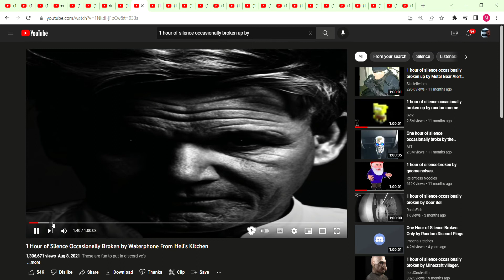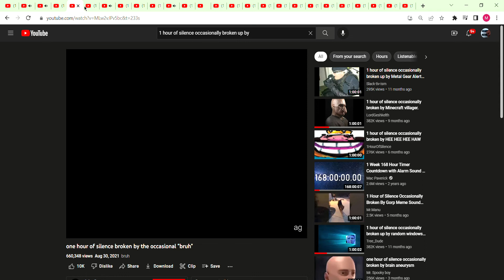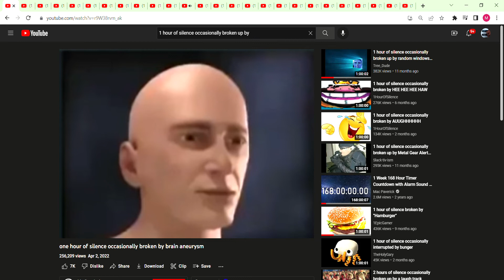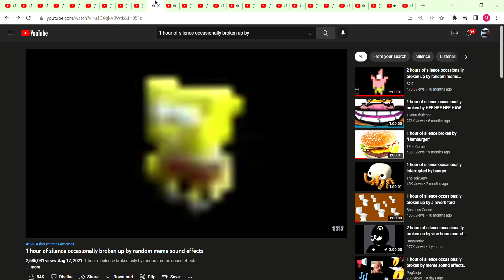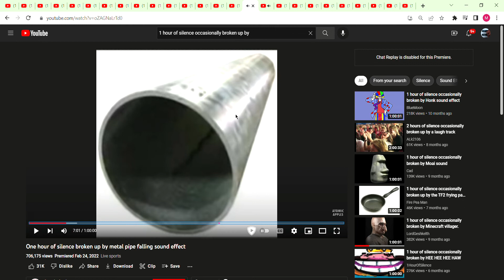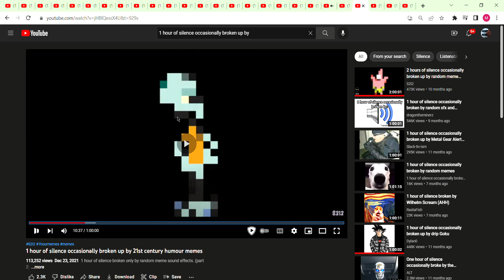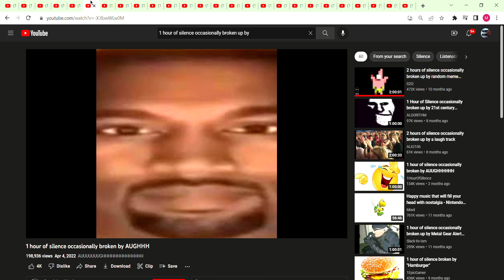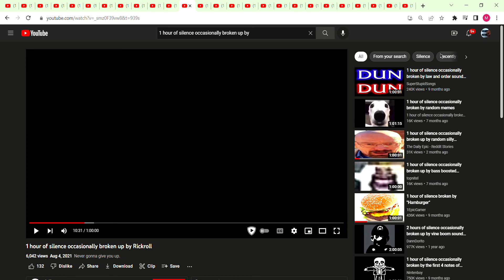1 hour of silence occasionally broken up by Memes